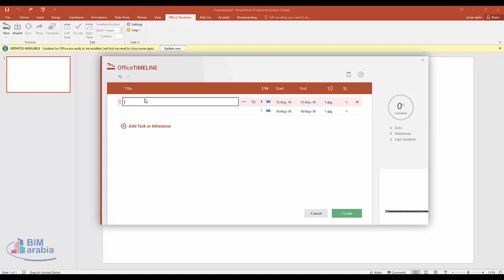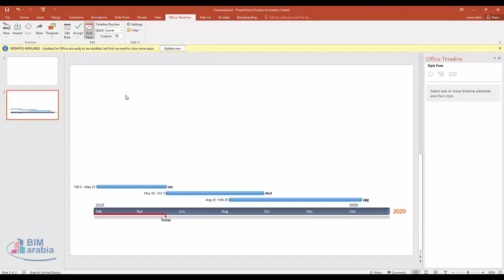How to make a timeline in PowerPoint